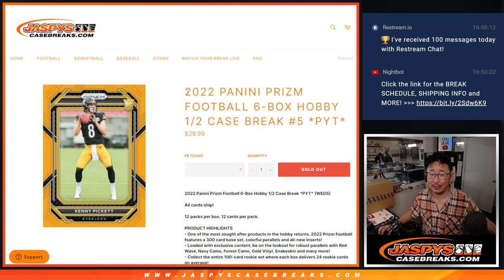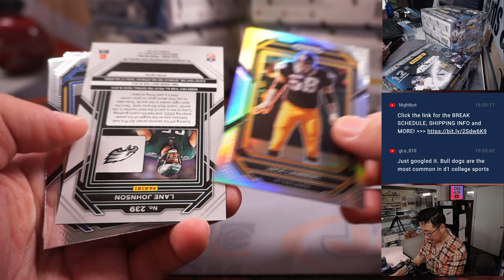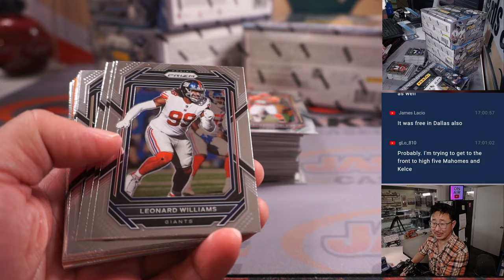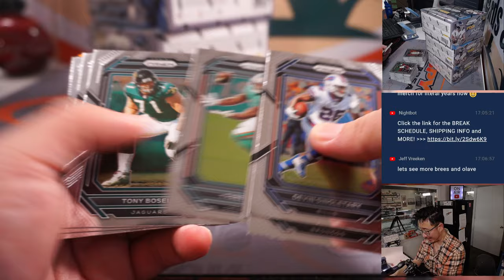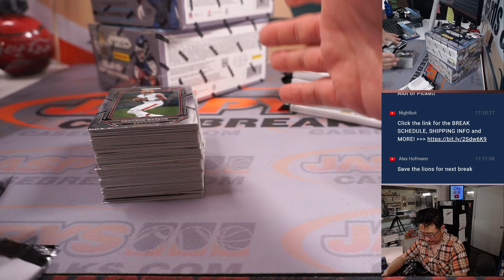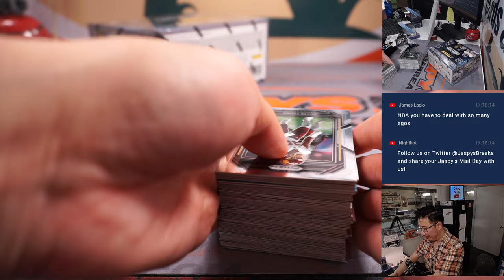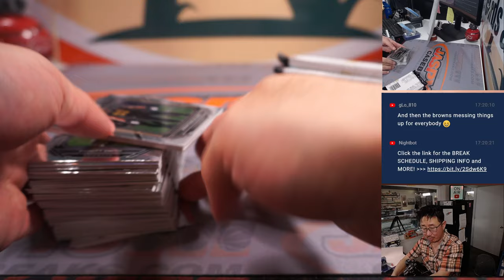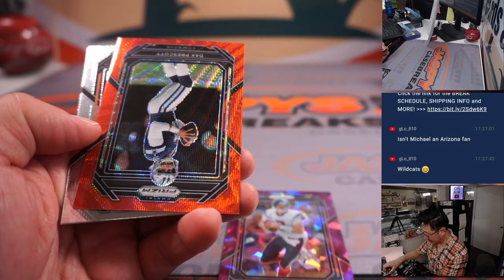Th, 03.16.23 -- 2022 PANINI PRIZM FOOTBALL 6-BOX HOBBY 1/2 CASE BREAK #5 *PYT*